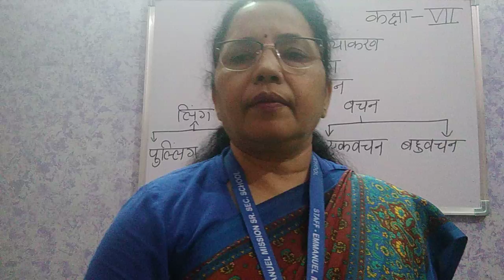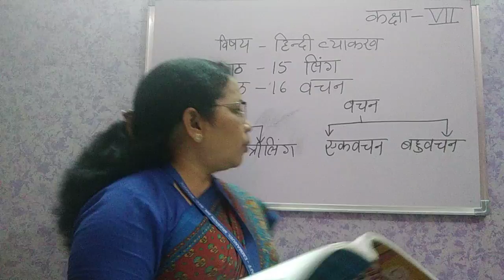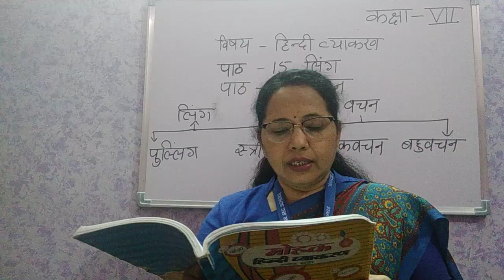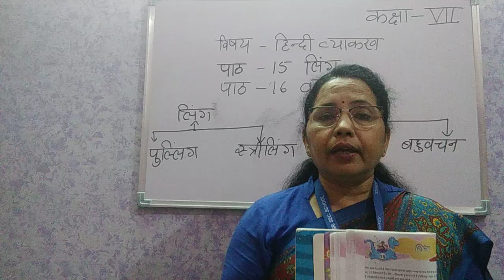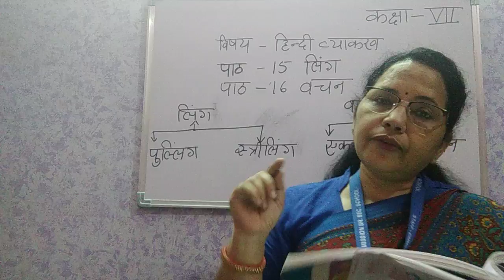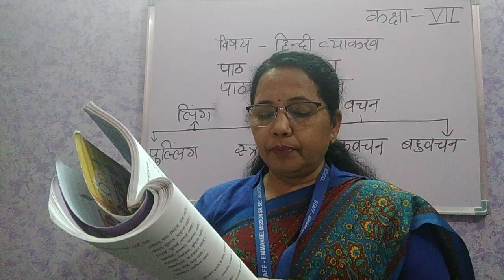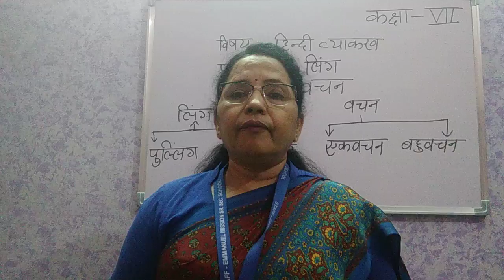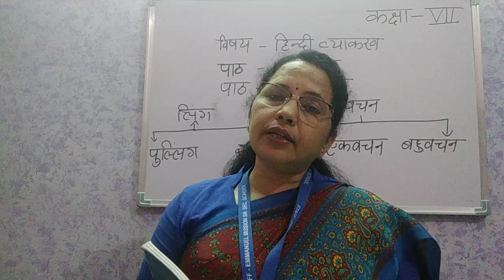Class VII |Hindi| Vyakaran CH 15 लिंग